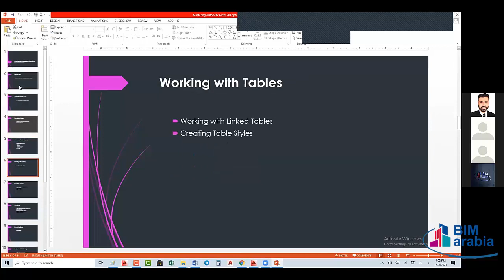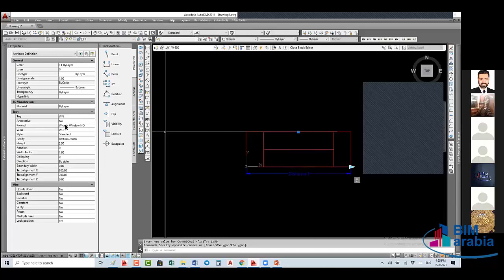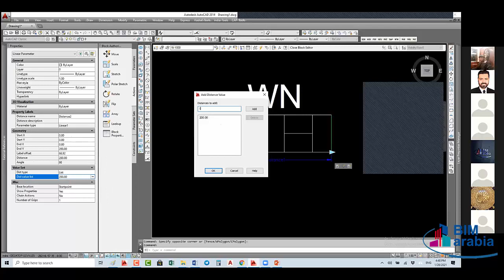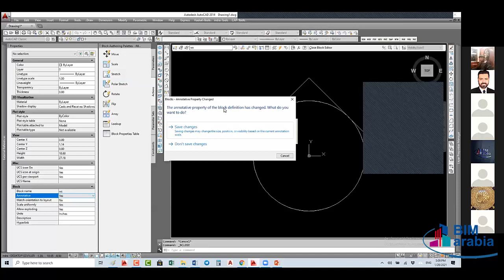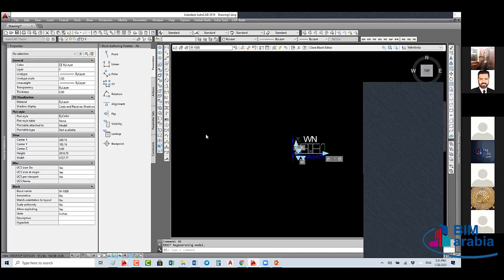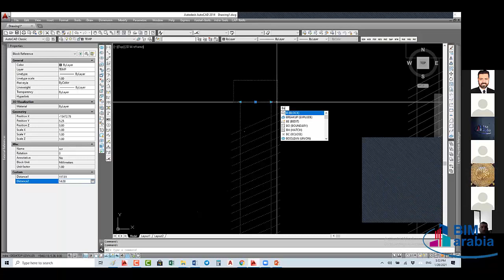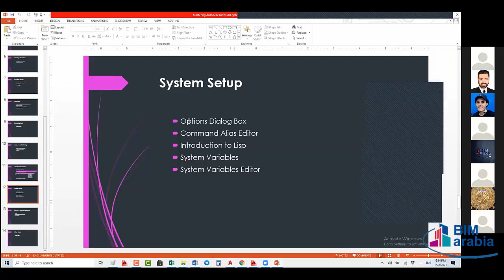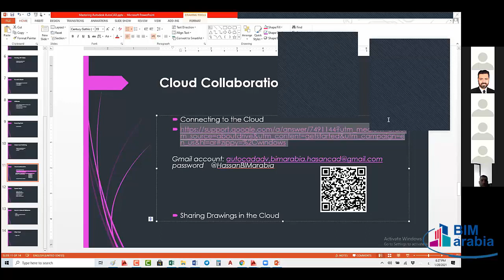AutoCAD Advance LEC 02